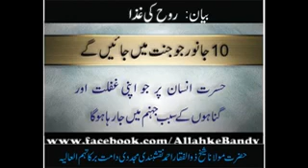10 Janwar Jo Jannat Me Jayeinge - Hazrat Ji Peer Zulfiqar Ahmed Naqshbandi